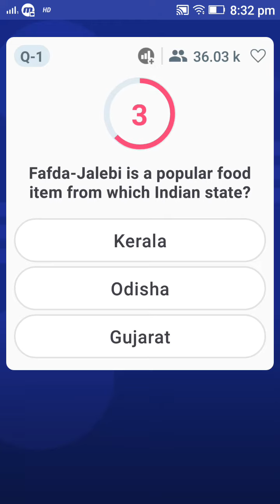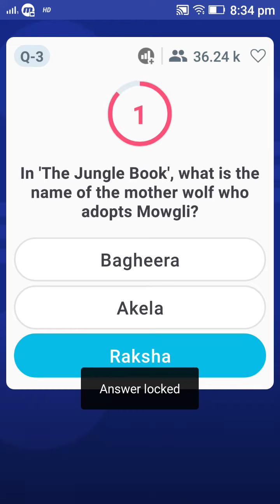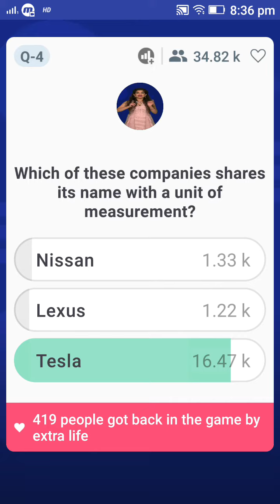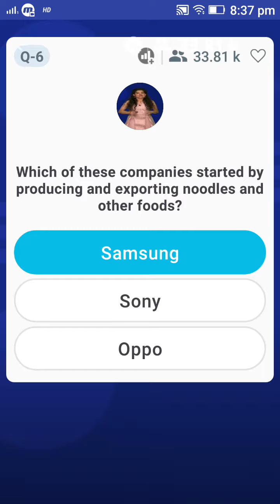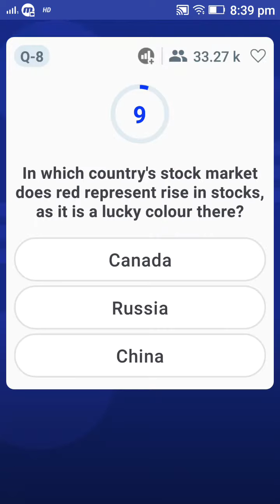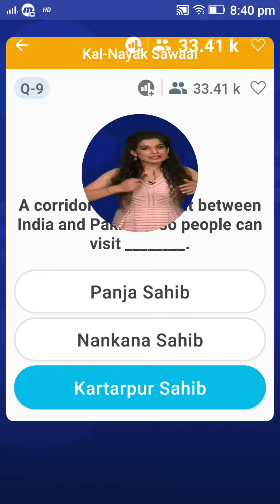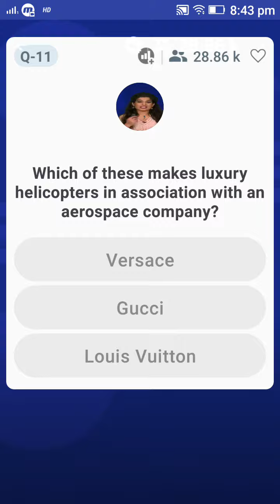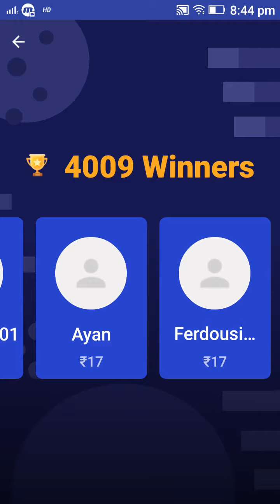Brain Baazi tonight's full game | eliminated on 10th question 😢😢 | 3 December 8:30 pm